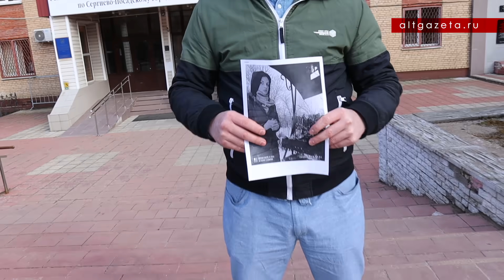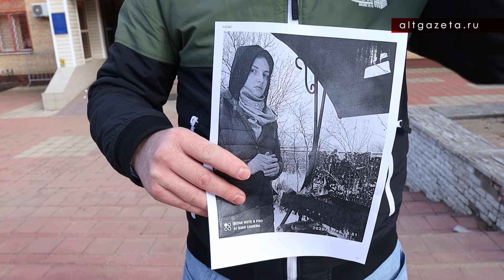Если преступники найдены, то отпустите невиновную!